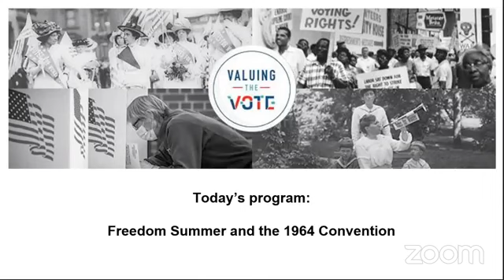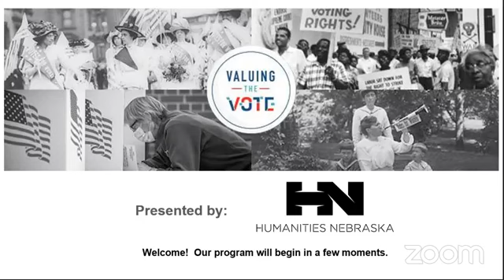Valuing the Vote! A Conversation with Charlie Cobb and Dr. Leslie Burr McLemore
Two key figures in the 1960s Civil Rights Movement join us to talk about how they decided to stand up and make a difference for voting rights in the USA. Moderated by Willie Barney, founder and president of Omaha’s Empowerment Network.